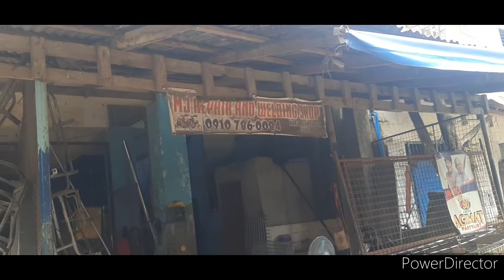WELDING SHOP NILA KUYA ALVIN KUYA ARLAN AT KUYA LEO.PART 2.PULIDONG MANGGAWA PO AT MURANG MANINGIL.👍